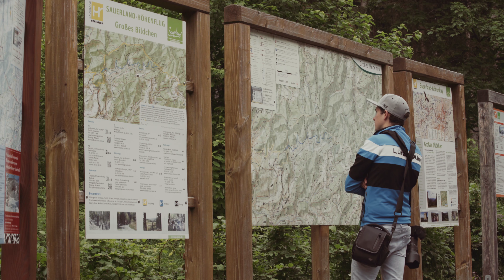Sauerland - Germany - Visual Impressions in 4K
Impressions from the Sauerland in Germany. Taken with my brother for one of his school projects.

With help of this drone